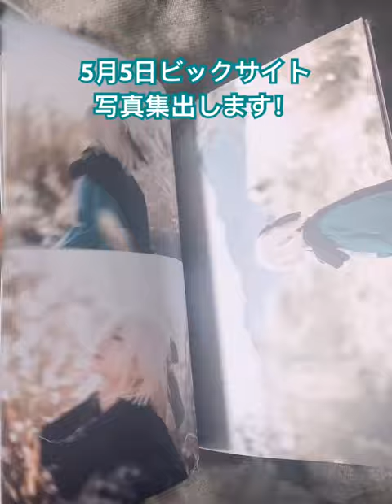写真集を出します！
撮って頂いた写真をみんなで確認中〜！